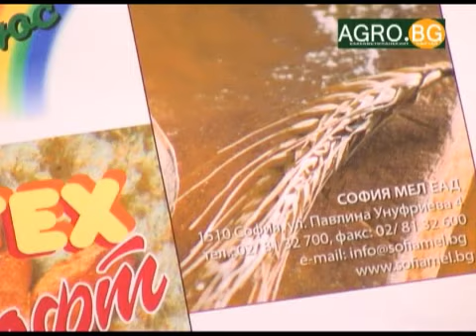„Да замирише на Европа" е проект, насочен към...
Мариана Кукушева: През първата половина 2011 г. ще има такива обекти в големите градове у нас